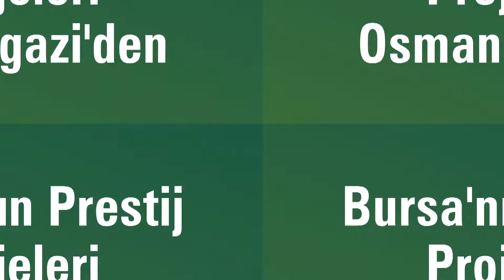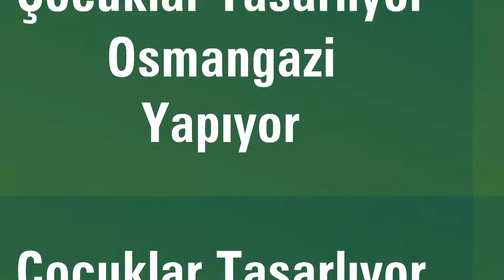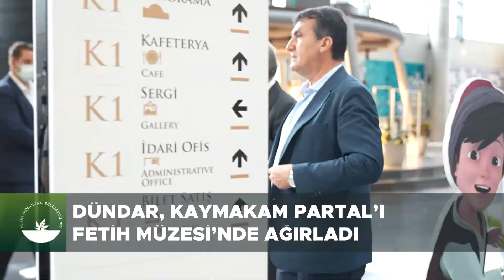Osmangazi'de bir haftada neler oldu?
Osmangazi Belediyesi'nde bir haftada yapılan çalışmalar...